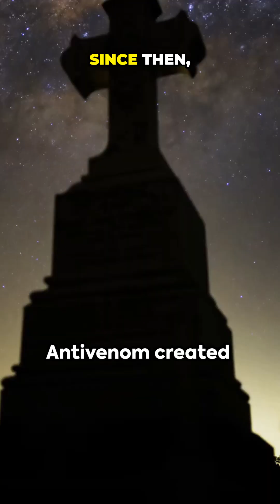This Spider Can End You in 15 Minutes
Discover the formidable Sydney funnel web spider, an arachnid with a truly deadly bite. We explore the venom lab where antivenom creation is a critical process. This medical research is vital for combating the effects of this potent spider.

WEIRD NATURE. REAL POWER.
Welcome to Nature’s Kaleidoscope24. This is where predators rule, instincts get strange, and survival gets wild.

We dig up nature’s darkest secrets ~ from venomous bugs and ghost-hunting birds to post-apocalyptic mutant creatures and jaw-dropping animal showdowns.

Every Short and video drops fast facts, AI-enhanced visuals, and brutal beauty from the natural world.

🔎 Watch if you’re into:
• Epic animal face-offs & camouflage
• Weird animal science & survival skills
• Sky hunters & apex predators
• WT* moments evolution can’t explain

🔭 Recommended Nature Gear:
Binoculars & Spotting Scopes

📸 CEYOMUR 4K Solar Trail Camera

🔋 Solar Power Bank

Some visuals, voiceovers, or effects were generated using AI to amplify real facts and highlight the beauty, weirdness, and danger of the animal world. All facts are researched and storytelling is for education and entertainment — not to mislead.

🚫 Crypto scammers take note
Drop your seed phrase in my comments, and the only thing you’ll grow… is regret.
We’re here for mutant frogs, not phishing bots.